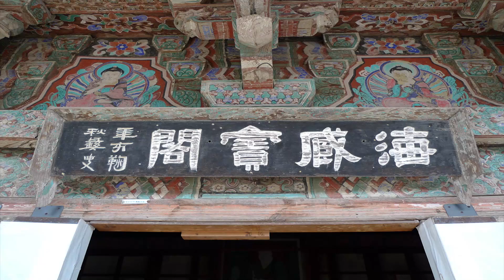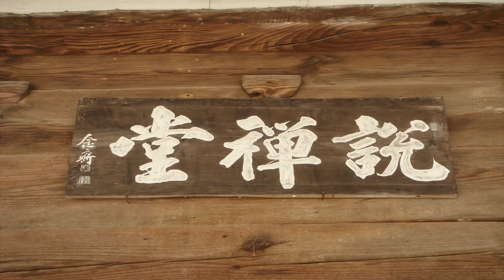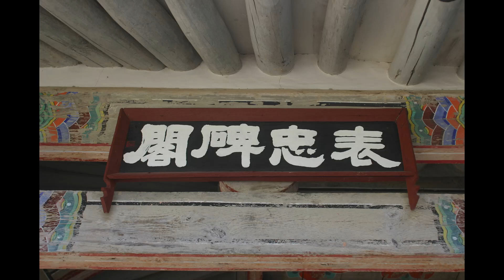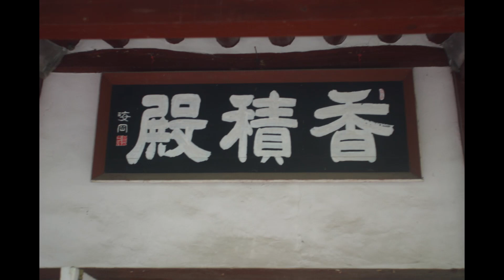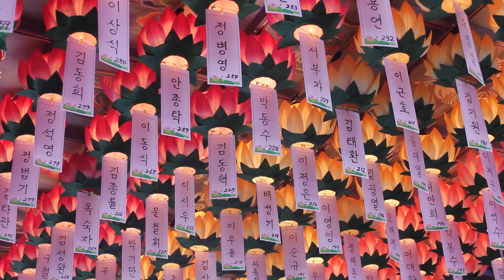고우스님 - 서장 강의 (85회). 65,고산체 장노에게 답함